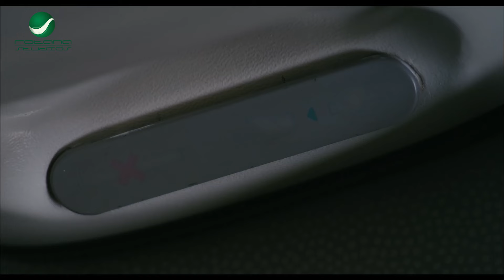انتوا مش عاوزين تتدورا على مكان انتوا عاوزين فرارجي بالريش اللي انتوا لبسينة دة 😂 قنبلة ضحك على رامز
تدور أحداث الفلم في إطار كوميدي ساخر حول الشاب (رامز جلال) ، الذي يتزوج إحدى الفتيات المهتمات بحقوق المرأة ومواجهة التحديات التي تعيقها في تحقيق أحلامها ، ولكن ذلك يساعد على عدم تواجدها مع زوجها الوقت الكافي ، وعدم اهتمامها بحياتها الزوجية ، مما أدى به إلى أن يتزوج امرأة أخرى، الأمر الذي ورطه في العديد من المشاكل ، والمفارقات الكوميدية التي تحول حياته إلى كتلة من الجحيم .
ﺇﺧﺮاﺝ: معتز التوني (مخرج)
ﺗﺄﻟﻴﻒ: لؤي السيد (مؤلف)
طاقم العمل: رامز جلال  شيري عادل (شيرين عادل)  إدوارد  حسن حسني  رجاء الجداوي  يوسف عيد